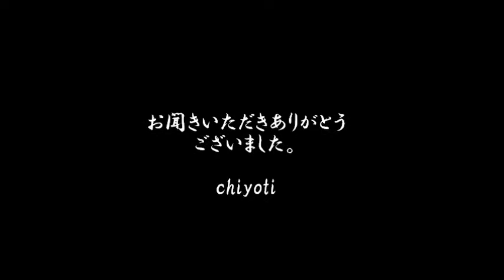寒ぼたん.川野夏美 chiyoti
仁井谷俊也作詞　弦　哲也作曲　前田俊明編曲　これから歌い込みます。